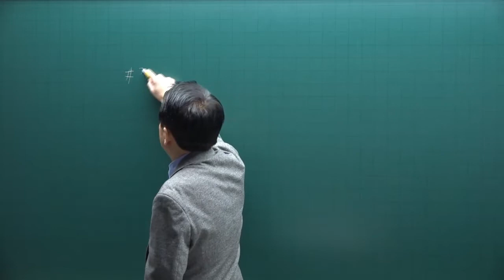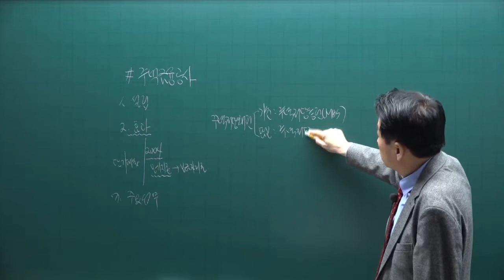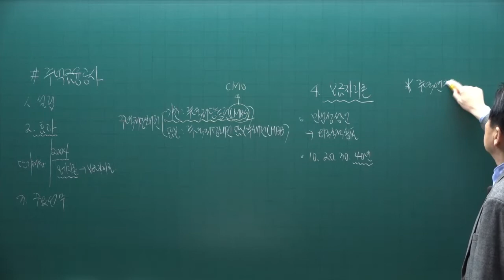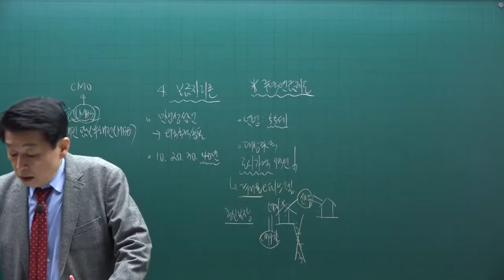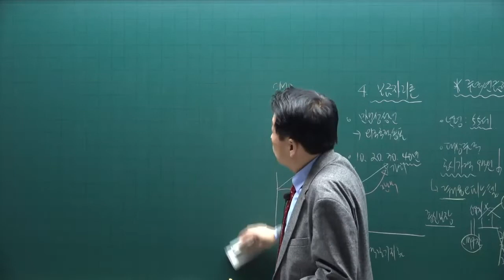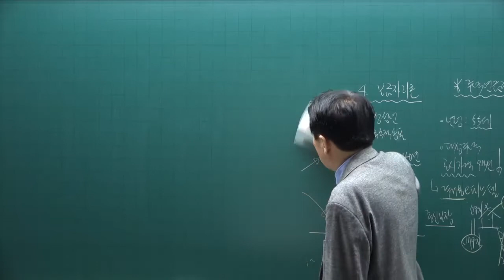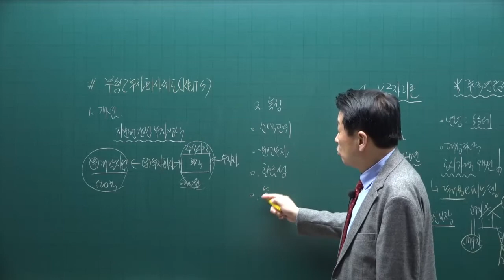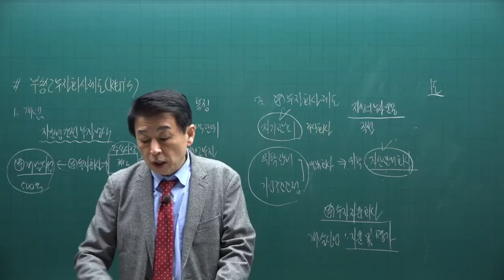[공전무] 제 33회 공인중개사 부동산학개론 이론완성 32강